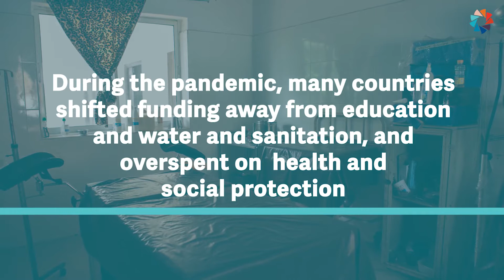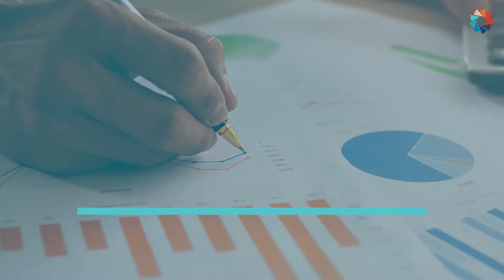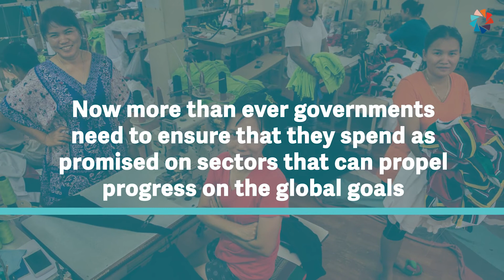United Nations General Assembly Explainer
As leaders gather for the 77th UNGA session, how can countries regain lost ground on equity and turn the tide on the SDGs? Our latest analysis examined sector spending on 10 globalgoals across 13 countries.